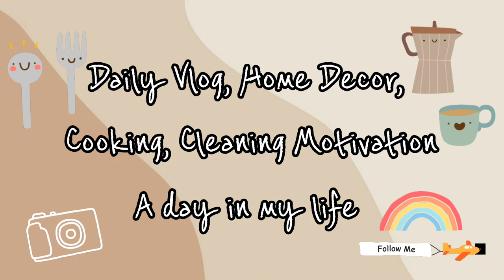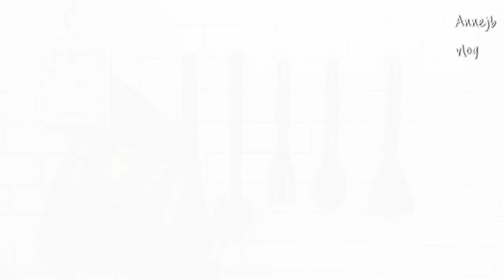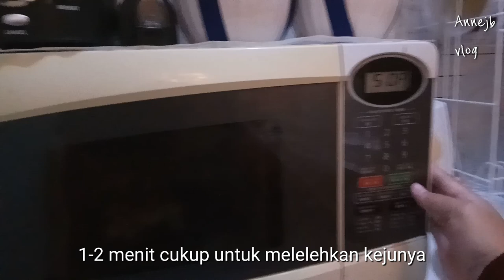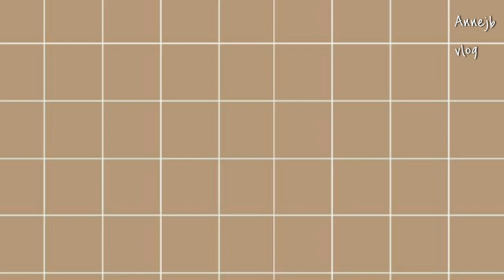Unboxing Perabotan Dapur Aesthetic lanjut Sarapan Telor Keju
Termos Aesthetic

💚Annejb Vlog💚